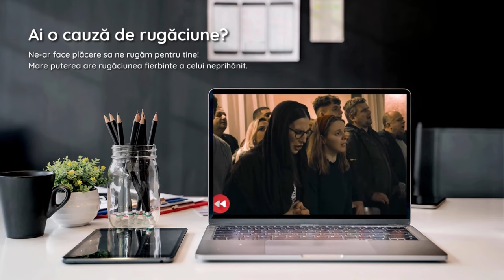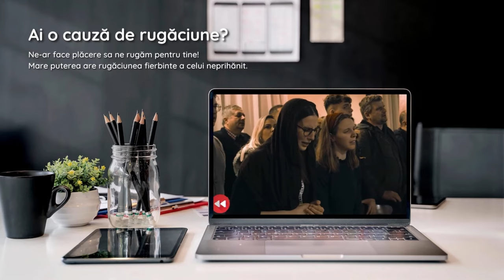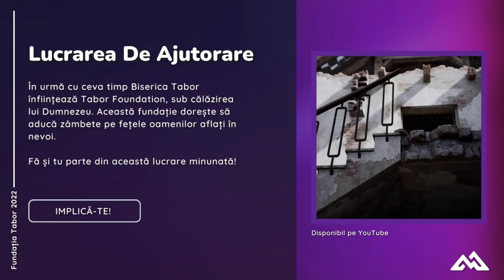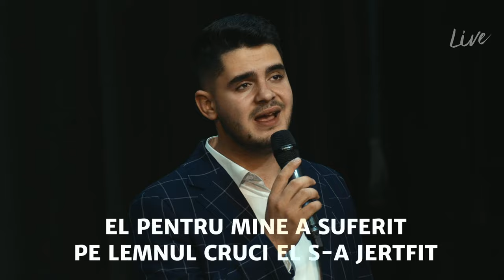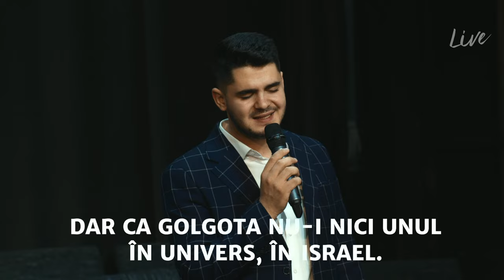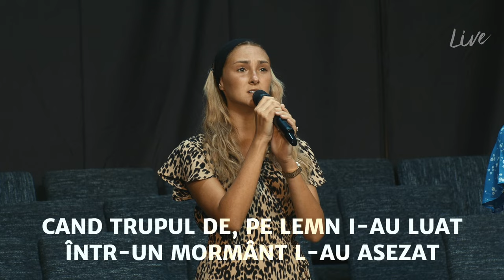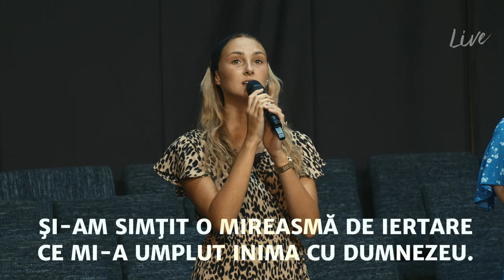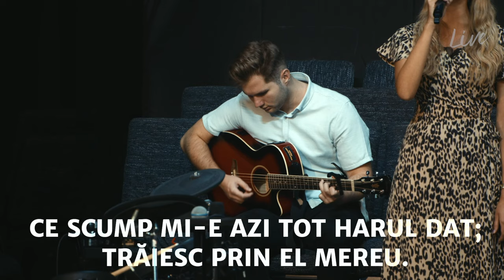Live @bisericatabor | 07.08.2022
➕ Despre Noi:
 Responsabili, Hotărâți și Vizionari, Dumnezeu ne-a ales să purtăm o viziune asupra viitorului și să dăruim oamenilor și valorilor care au nevoie, de o mână de ajutor. Oferim o Viziune Clară prin digitalizare, indiferent unde se află oamenii care doresc să ne ajute.

💳 Ajută Lucrarea și Donează:

ℹ️ FUNDATIA TABOR ORSOVA
🔢 CIF: 45302980
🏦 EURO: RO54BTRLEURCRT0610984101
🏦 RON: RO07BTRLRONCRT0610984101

🔔 Abonați-vă pentru mai multe videoclipuri pe YouTube.

✔️ Business:
Linkurile incluse în această descriere pot fi link-uri afiliate. Muzica, Videoclipurile și Pozele prezentate sunt Licențiate și Aprobate de către Creatorii acestora.

#️⃣Predica #️⃣Tabor #️⃣2022